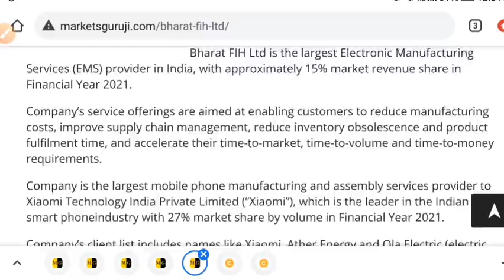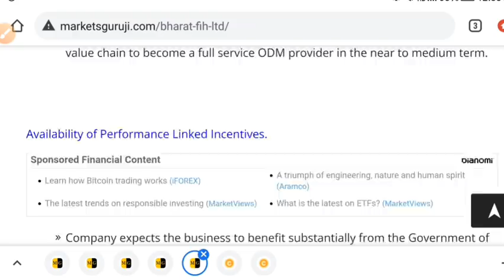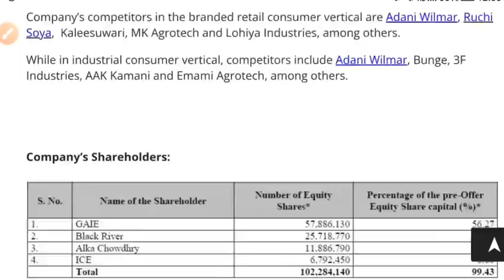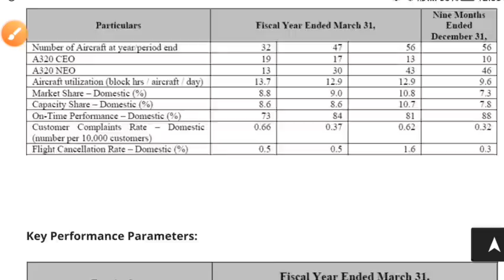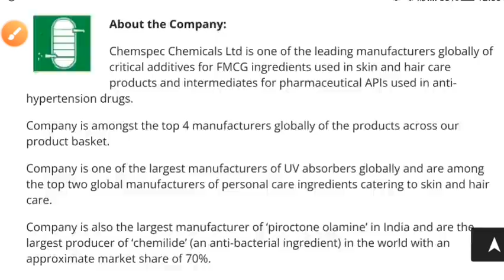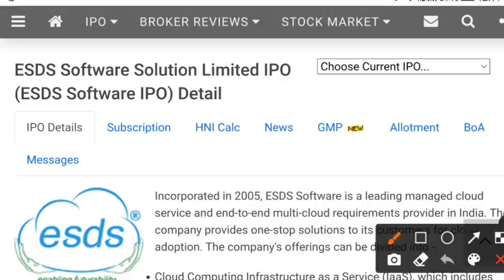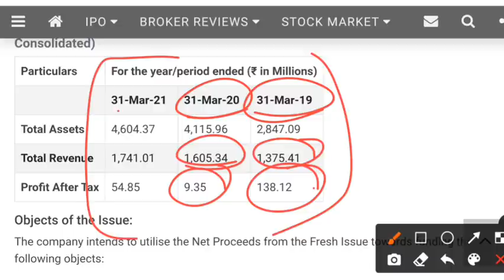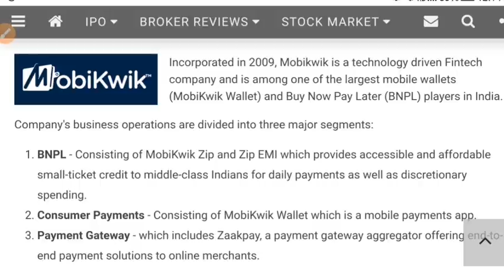UPCOMING IPO 2022 🎯 UPCOMING IPO IN APRIL 2022 • NEW IPO COMING • IPO LATEST NEWS • LIC IPO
upcoming IPO
new IPO
lic IPO
share market
stock market